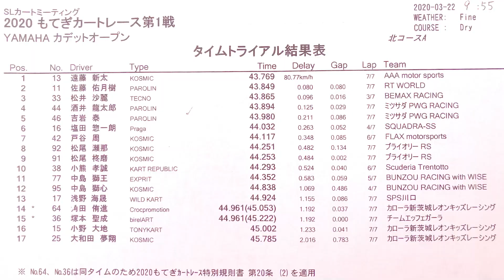20200322 もてぎカートレース Rd1 YAMAHA カデットオープン タイムトライアル 酒井龍太郎 ツインリンクもてぎ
2020年3月22日、ツインリンクもてぎ　北ショートコース　で行われた もてぎカートレース 第1戦 YAMAHA カデットオープン タイムトライアル の模様です。

20200322 もてぎカートレース Rd.1 YAMAHA カデットオープン タイムトライアル 酒井龍太郎【GoPro車載動画付】ツインリンクもてぎ

20200322 もてぎカートレース Rd.1 YAMAHA カデットオープン 予選ヒート 酒井龍太郎【GoPro車載動画付】ツインリンクもてぎ

20200322 もてぎカートレース Rd.1 YAMAHA カデットオープン 決勝ヒート 酒井龍太郎【GoPro車載動画付】ツインリンクもてぎ

‹YAMAHA カデットオープンクラス›
1 遠藤 新太 AAA motor sports
2 佐藤 佑月樹 RT WORLD
3 松井 沙麗 BEMAX RACING
4 酒井 龍太郎 ミツサダ PWG RACING
5 吉岩 泰 ミツサダ PWG RACING
6 塩田 惣一朗 SQUADRA-SS
7 戸谷 周 FLAX motorsports
8 松尾 瀬那 ブライオリー RS
9 松尾 柊磨 ブライオリー RS
10 小熊 孝誠 Scuderia Trentotto
11 中島 獅王 BUNZOU RACING with WISE
12 中島 獅心 BUNZOU RACING with WISE
13 浅野 海晟 SPS川口
14 角田 侑進 カローラ新茨城レオンキッズレーシング
15 塚本 聖成 チームエッフェガーラ
16 小野 大地 カローラ新茨城レオンキッズレーシング
17 大和田 夢翔 カローラ新茨城レオンキッズレーシング